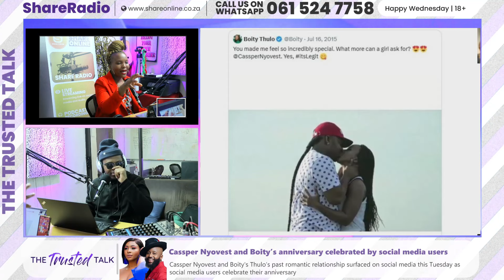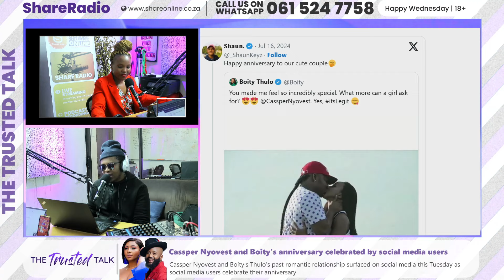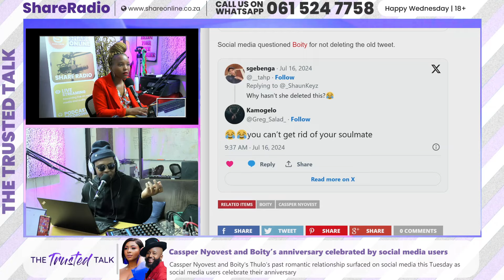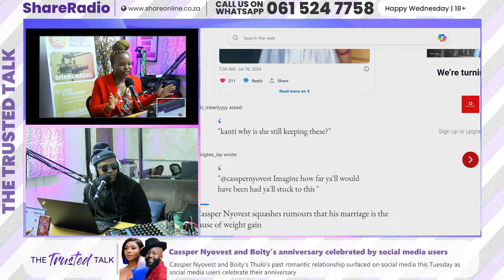Cassper Nyovest and Boity’s anniversary celebrated by social media users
Cassper Nyovest and Boity's Thulo’s past romantic relationship surfaced on social media this Tuesday as social media users celebrate their anniversary.

HOSTs
Noluthando Nondalana
Moeketsi Maimane